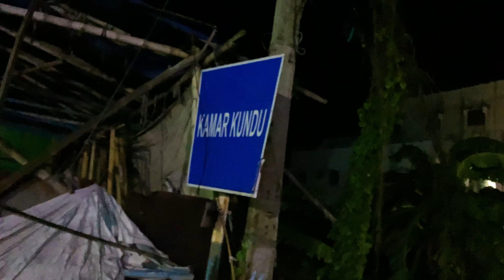Sheoraphuli to Tarakeswar Walking 37 Kms Journey, Tarakeswar Sawan Yatra 2022 | Bhole Baba Parkarega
Hello Everyone This is a Walking Journey Video of Mine From Sheoraphuli to Tarakeswar in the Month of Sawan, and the Total Walking Distance is Around 37kms. So in This Video You Will See What Was Our Experience and How We Reached to the Temple.

Sheoraphuli to Tarakeshwar Walking 37 Kms Journey, Tarakeswar Sawan Yatra 2022 | Bhole Baba Parkarega

NOTE